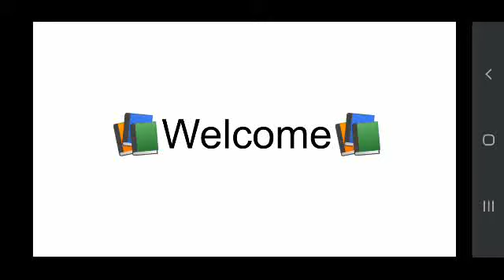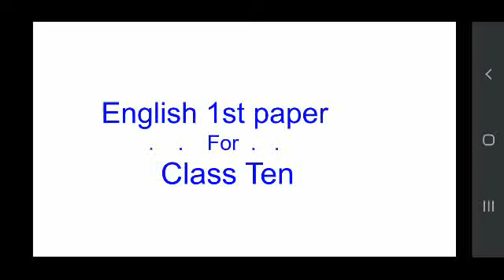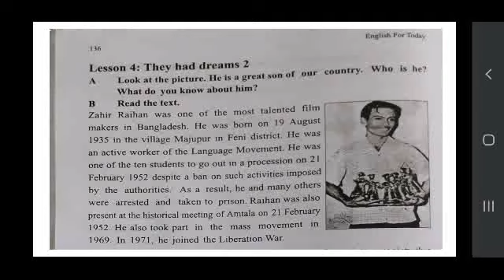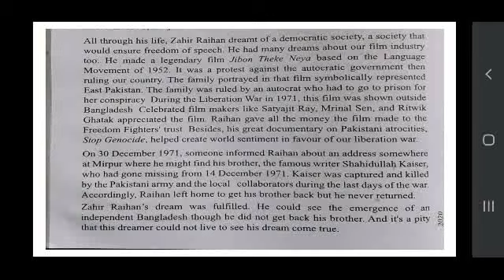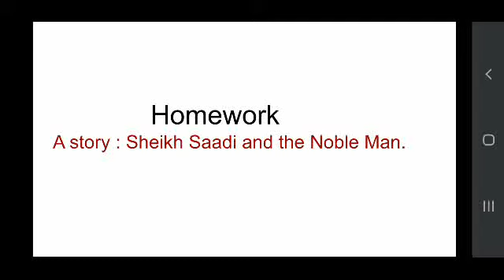Lec 2,English 1st paper for class x,U 10,L4RU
শ্রেণি:দশম
বিষয়:ইংরেজি ১ম পত্র
অধ্যায়: ১০(লেকচার-০৪)
শিক্ষক: মো: রাহেল উদ্দিন , প্রভাষক(ইংরেজি)